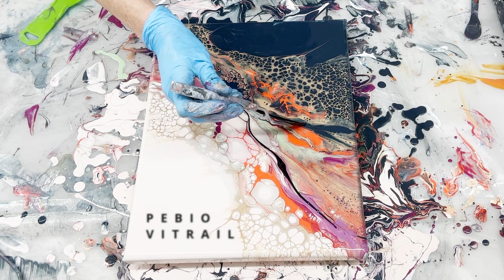"Fungi" CRAZY Color Experiment! I almost gave up....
Fluid art inspirational video! Sometimes it's good to go off the rails… Right? These colors are so bizarre, but I am loving the end result. The addition of the vitrail really did it for me, how about you?

PLUS I revealed the artist in my December switcheroo collaboration video from last week! You guys did good getting, the incredibly talented NikiDArt out of Australia! If you don't know her work, I'll check it out, she'll blow you back for sure.

I’m teaching live at FAE May 23 through the 25th!  Book here;

✨Patrons account! Including private teaching content, Facebook group & classes!

✨PLEASE join my Facebook business page for FREE!

I love and support the Fluid Art Co.! They supply TLP and SUP pigments, Aussie Floetrol, Amsterdam paints, TriArt, Pebeo…
They are on the cutting edge of everything Fluid Art.

I use the ColourArte Primary Elements and vivid intense paint.

The best gold leaf product at Barnabas Gold; 10% coupon: SARABG10

I’m a professional and experimental fluid artist.  I LOVE commission work, I’m also represented by the Art spirit Gallery in Coeur d’Alene Idaho.  Sending art out into the world has become my passion.